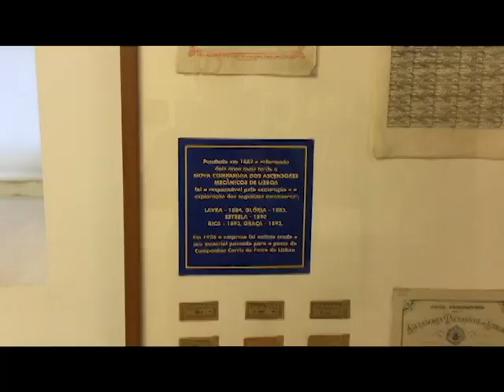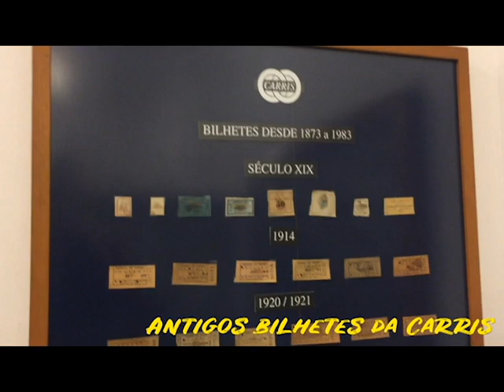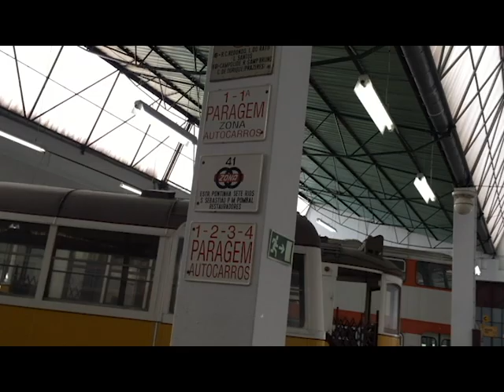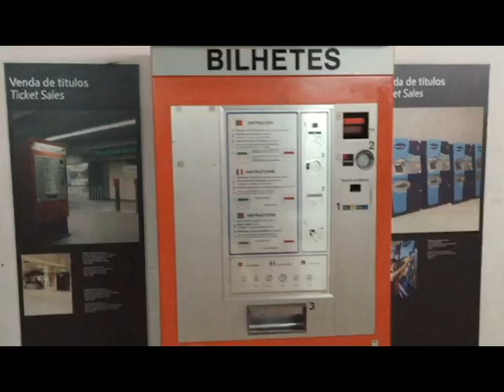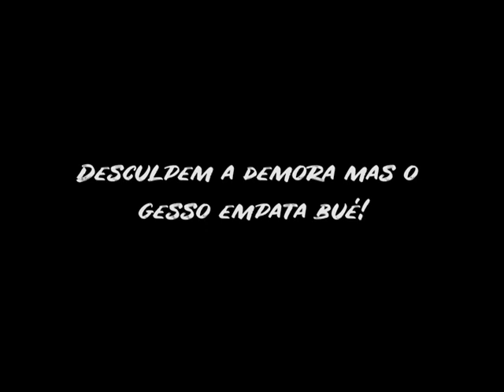Museu da Carris | Ricardão Alfacinha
Finalmente fui ao museu da carris.

ⒸRicardo Trindade Carvalhosa.